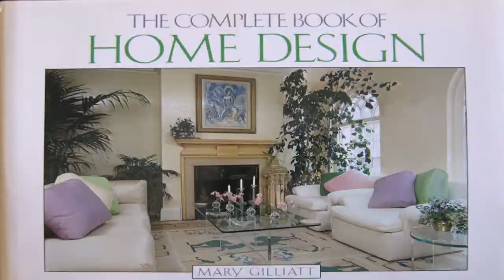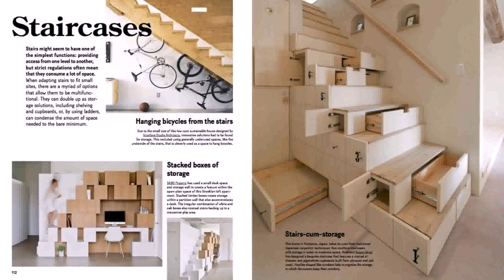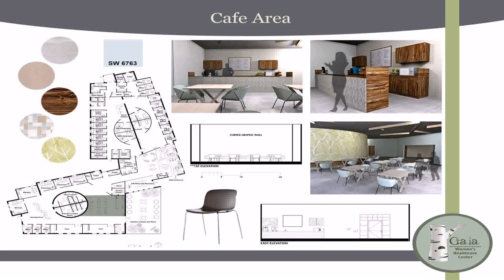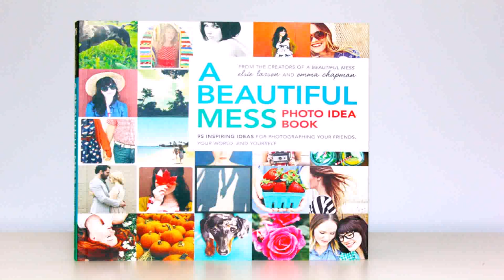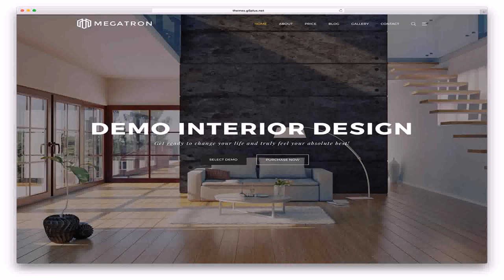Home Interior Design Books Pdf - Gif Maker DaddyGif.com (see description)